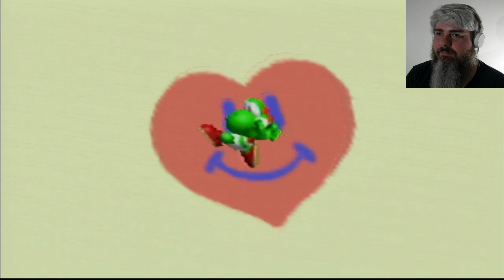Yoshi's Story: Episode 10